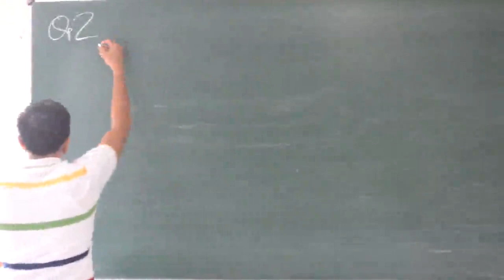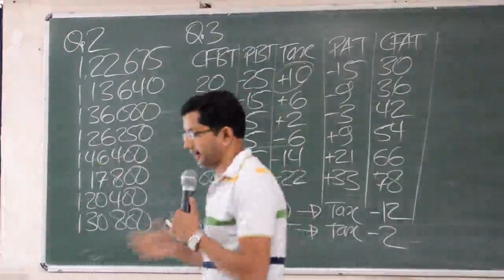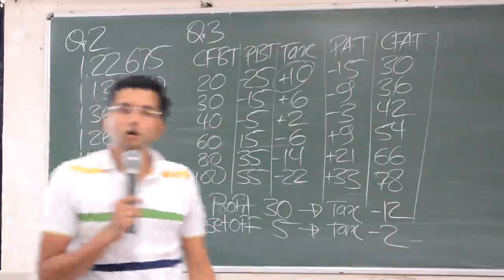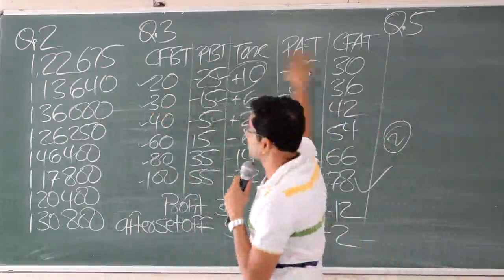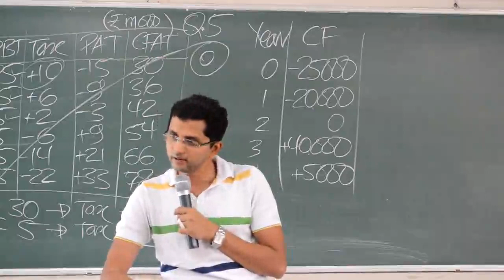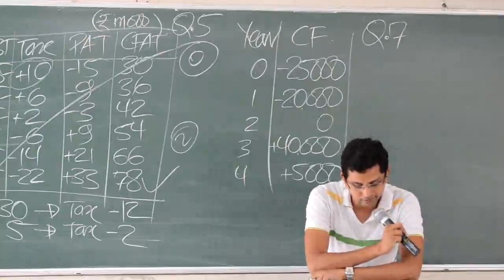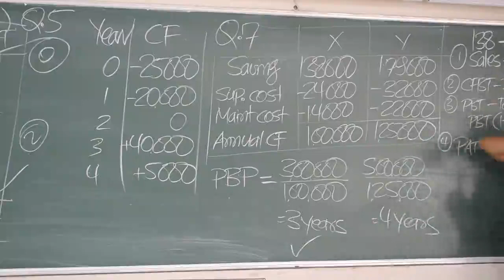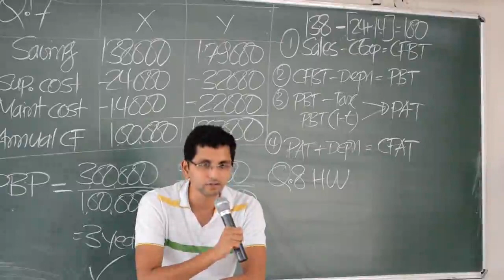2 CA Inter FM Capital Budgeting